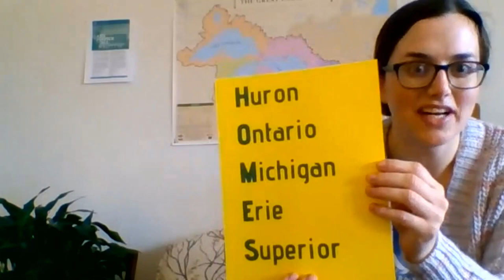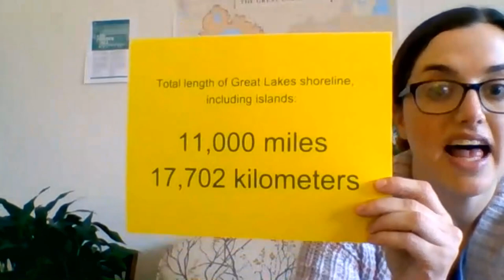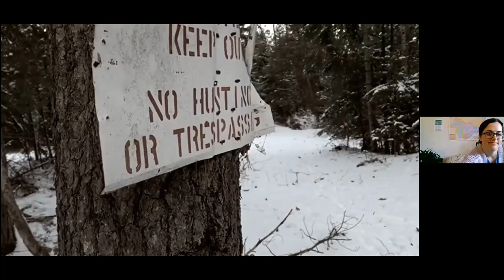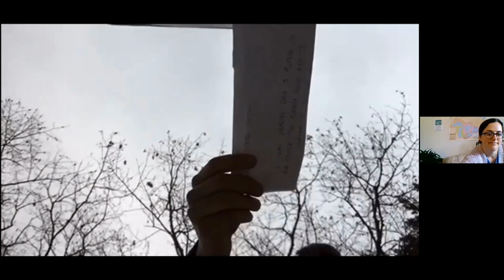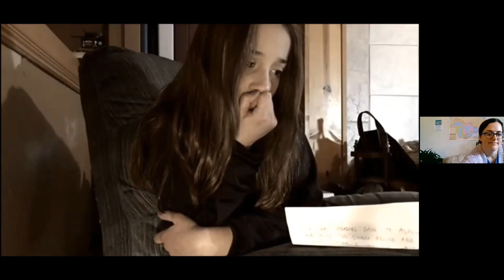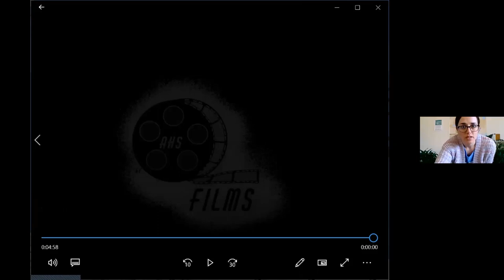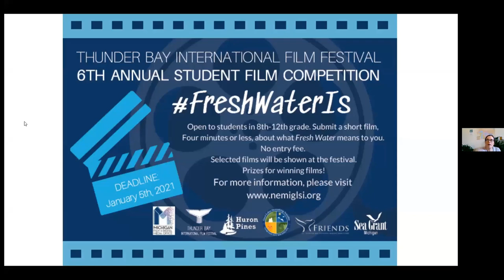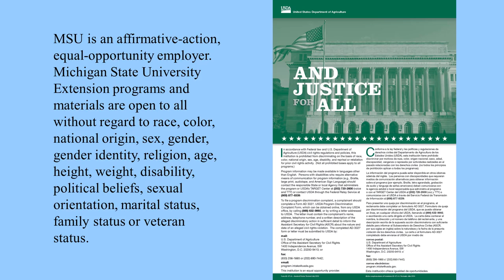HOMES at Home Great Lakes, Great Films, Great Writers Episode 4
Great Lakes, Great Films, Great Writers
Today is the fourth in our series of fun-filled, family-friendly videos, jam-packed full of Great Lakes fun facts, activity suggestions for your family, and daily challenges.

Today, Michigan Sea Grant Extension Educator Meaghan Gass talks about using writing, poetry, films and other creative ways to express our love for the Great Lakes.

Writing about our feelings is one way to help us think and express ourselves. You might find it helps to keep a journal or a diary, or write a poem or draw a picture.

Our challenge for the day is to write a poem, draw a picture or write a story about the Great Lakes or our favorite lake.

Families that complete 5 episode challenges will be emailed a Great Lakes Jr. Scientist certificate for you to print and proudly display at home. Find the submission link at the website above.

Help us improve the series for future seasons! Please consider taking the survey below, which should take under 5 minutes to complete